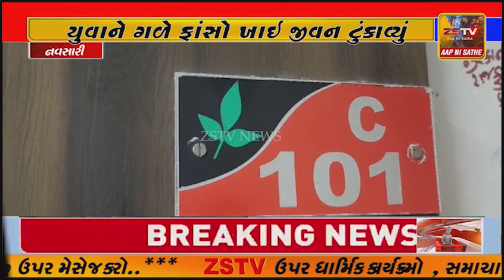નવસારી વિજલપોરમાં વિજલપોરના યુવાને ગળે ફાંસો ખાઇ જીવન ટુંકાવ્યું